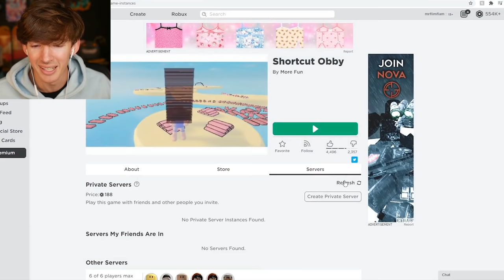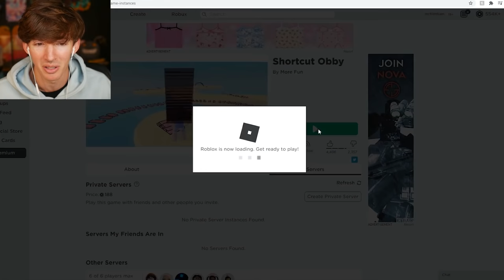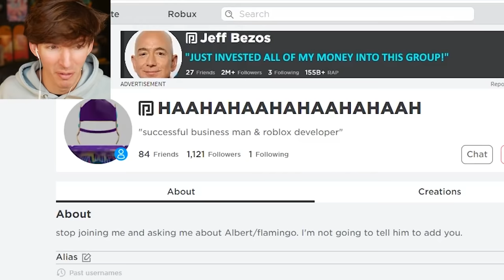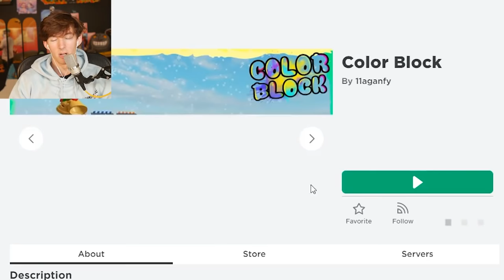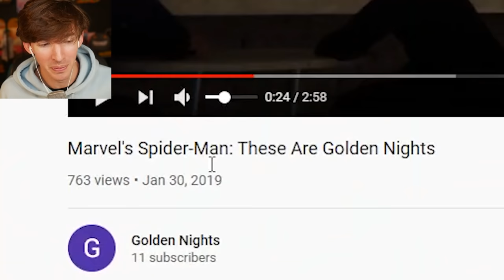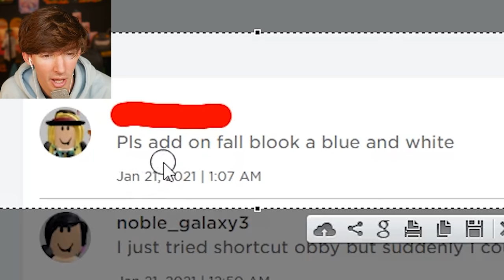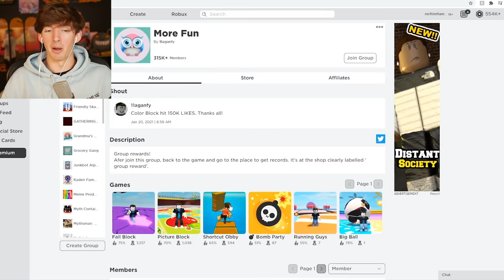Roblox SHORTCUT obby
Today I play Roblox's new Shortcut Obby along with other games made by these cool friends at "More Fun" development or whatever